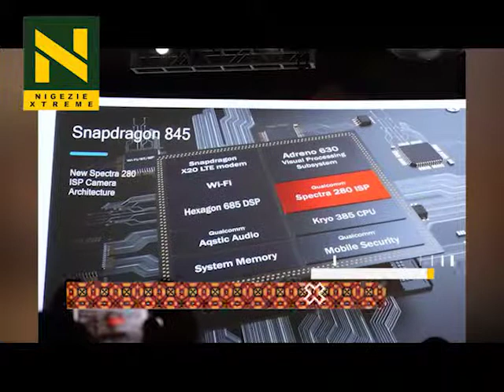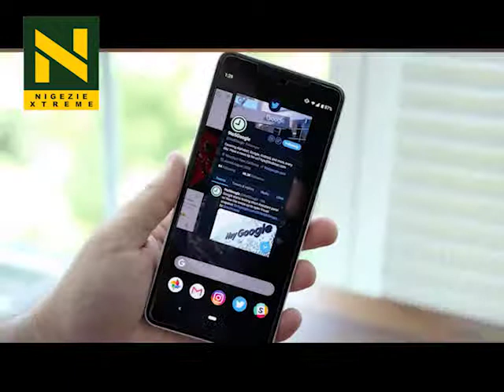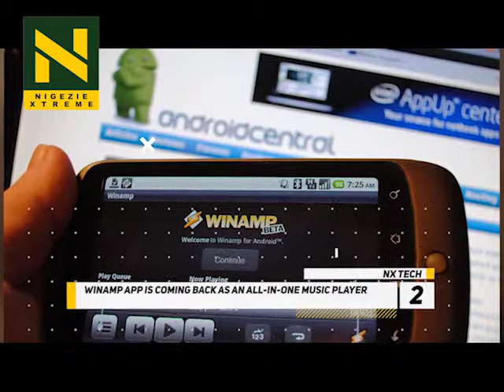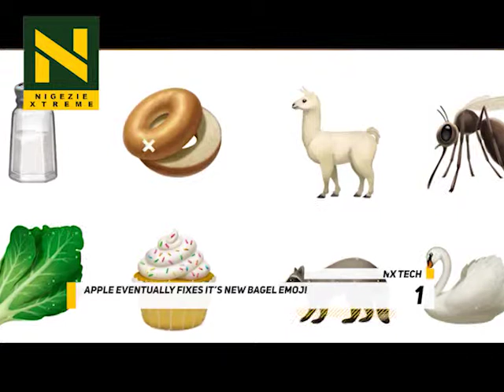NX TECH 16 10 2018